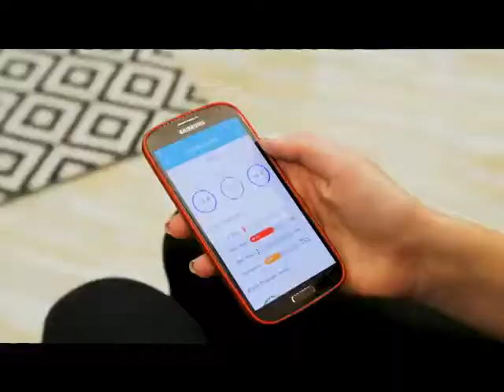Chequeo médico en Dubái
En Dubái puedes hacerte un chequeo médico en la calle.
El gobierno se asoció con la empresa de tecnología Bodyo para hacer exámenes médicos. Bodyo desarrolló una cápsula o cabina que realiza las revisiones. Lo hace gracias a un escaneo y un sistema de inteligencia artificial que entrega los resultados del análisis en tan sólo minutos.